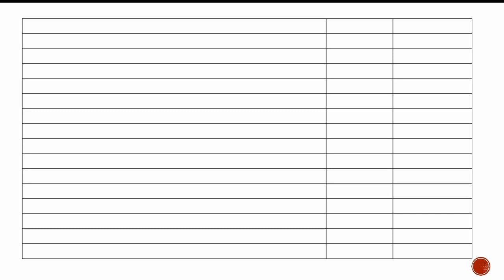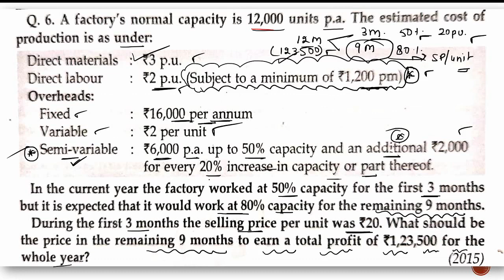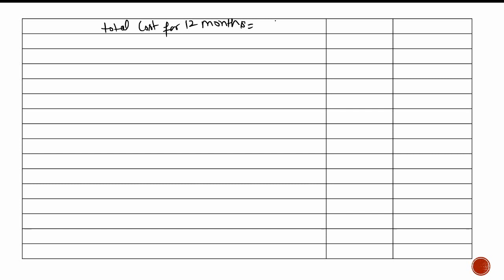#2 Cost Sheet Past Year Question asked in 2015||Cost Accounting||Imp Que||BCOM||BCOM HONS||BBA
Cost Sheet Past Year Question asked in 2015||Cost Accounting||PAST YEAR QUE||BCOM||BCOM HONS||BBA||